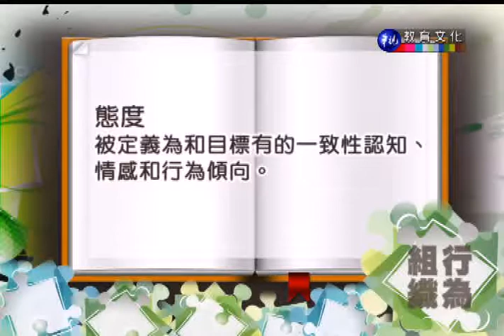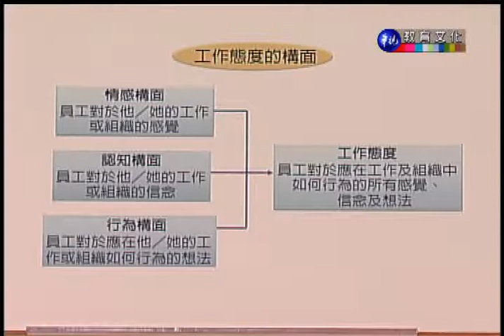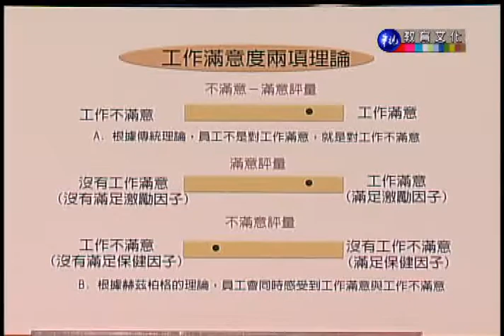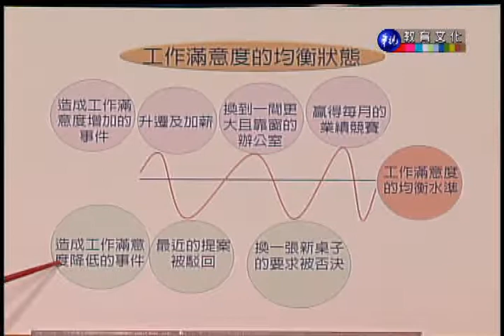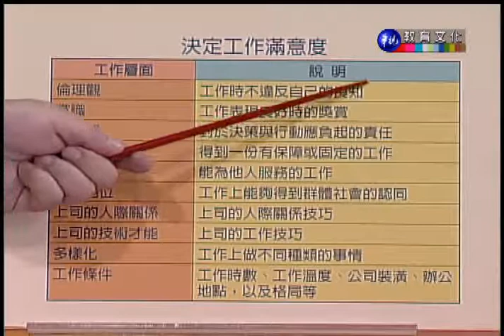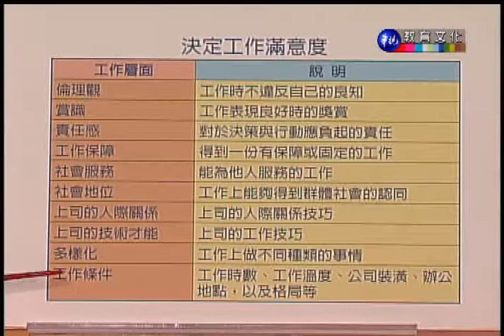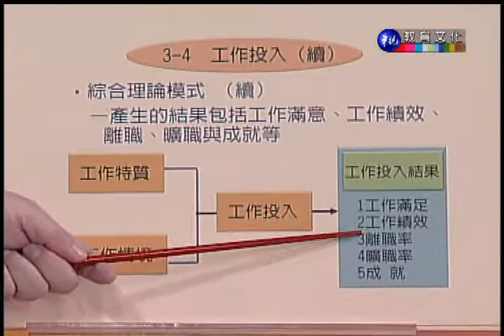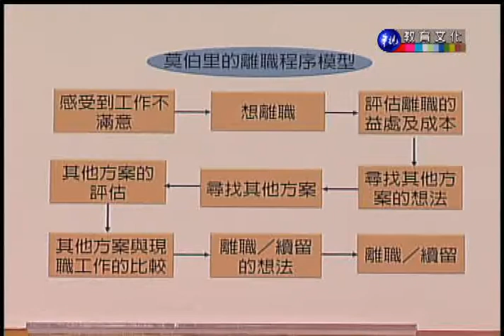組織行為（商專）_第3講